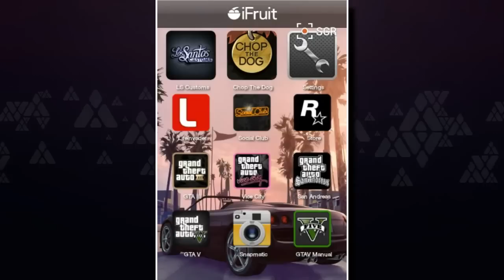MAFIA 3 NO CELULAR! - VERSÃO 'RIVALS' PARA ANDROID E iOS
● Dropa seu LIKE + FAV + COMPARTILHE com geral!

Clique em 'mostrar mais' para abrir a descrição

Ative o 'sininho' no app de celular e receba vídeos novos sempre

No vídeo de hoje você confere o Mafia 3: Rivals, que vai sair pra Android e iOS no mesmo dia do jogo principal, trazendo um jogo de RPG em turnos onde você deve criar e gerenciar sua própria gangue criminosa no estilo das máfias!

Todas as músicas utilizadas nesse vídeo respeitam as normas de direitos autorais previstas em lei. Saiba mais sobre a utilização de músicas pelo canal no link a seguir